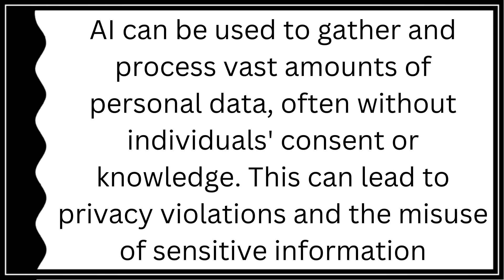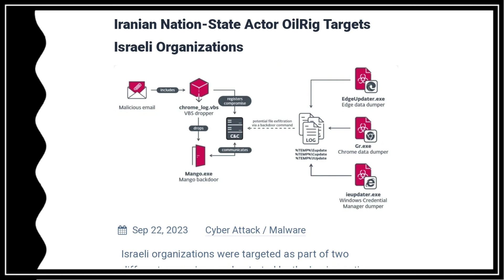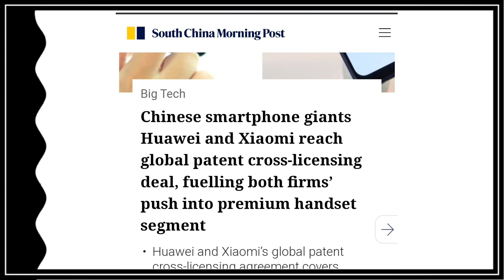The World Is Changing Due To "Artificial intelligence" | By Geo Affairs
Jai everyone ajj ke time AI "artificial intelligence" ka use duniya main ky ky imapact la raha hai isko maine short main explain Kiya hai agr apko jankari axi lge to channel ko subscribe kr dena or video ko like kar dena